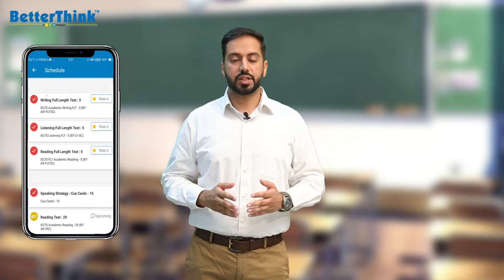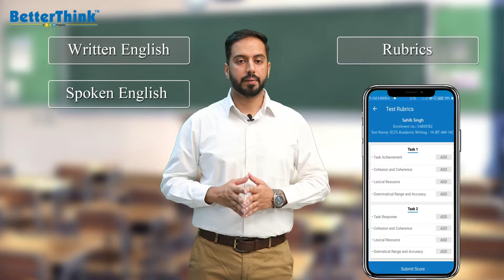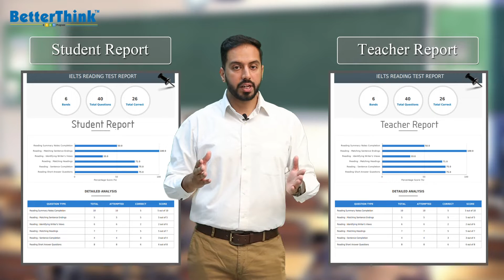BetterThink Methodology - Transforming Results, Transforming Careers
BetterThink Methodology - The secret on which the BetterThink centres all over the world run their day to-day operations. BetterThink has transformed the way students give tests. With interactive and tech-enabled classrooms, BetterThink App has made it more convenient for the student and their parents to track their academic progress, highlight improvement areas, provide practice tests and finally, improve their results!